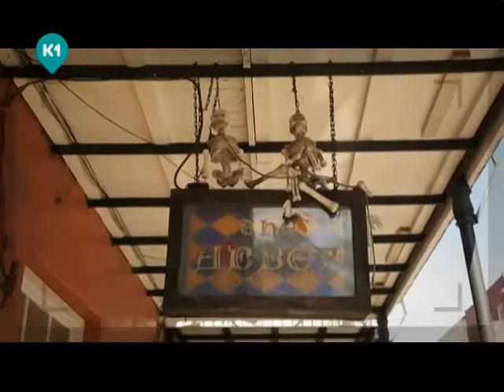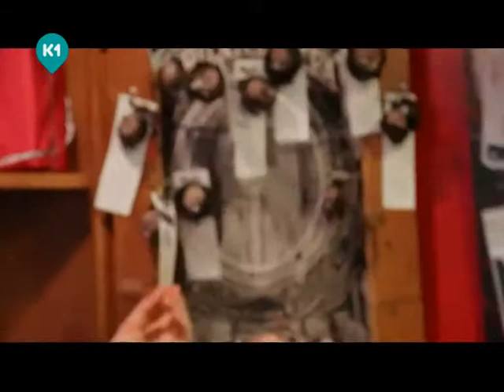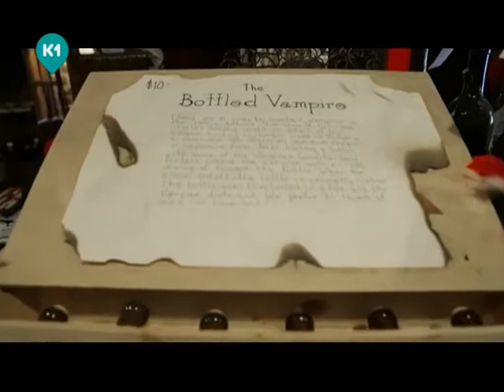Маша пила вампирскую кровь! Орел и Решка. Шопинг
Новый Орлеан - признанная столица вампиров. Оборотни, вампиры, ведьмаки - все они действительно живут в этом городе! По крайней мере, жители в это искренне верят...